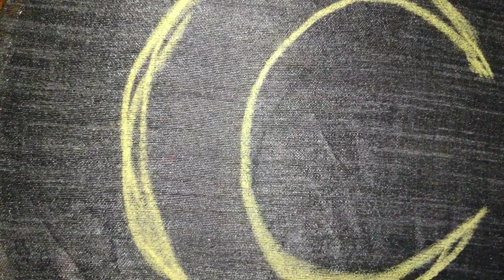Churidar Yoke ഈസി ആയി എംബ്രോയിഡറി ചെയ്തു Elegent ആകാം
Simple embroidery work on talwar top, With randam stitches